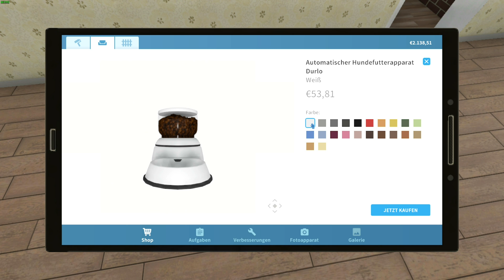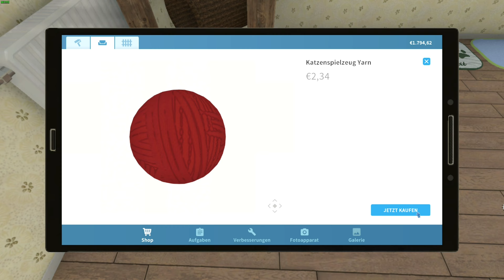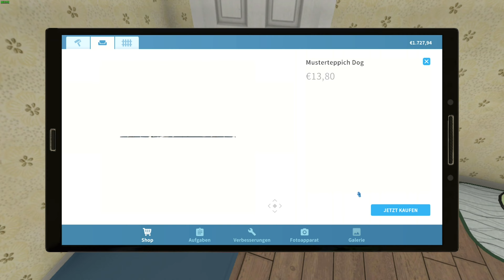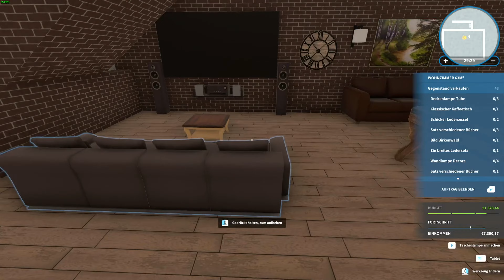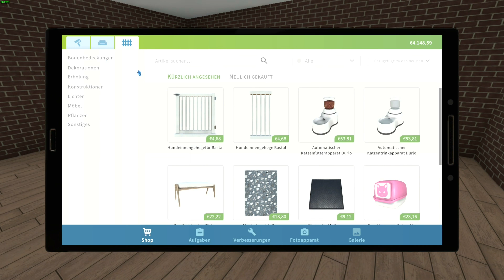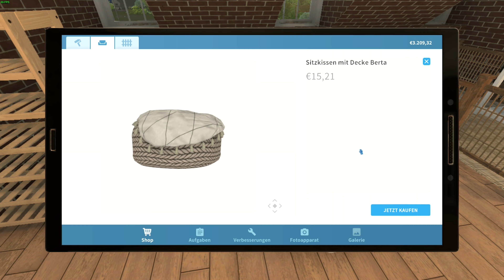Let's Play HouseFlipperPets S01F04 - So viel Tierwohl